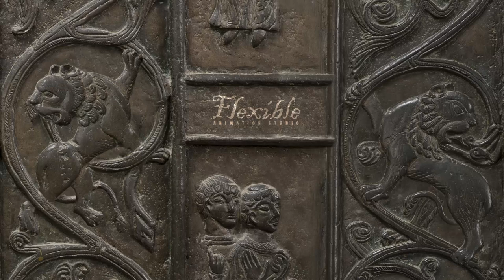Drzwi Gnieźnieńskie - Drzwi Świętego Wojciecha Animacja jakiej nie było!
Wyjątkowy film zrealizowany z wykorzystaniem współczesnych technik filmowych, które pozwoliły ożywić jedno z najpiękniejszych dzieł polskiej sztuki romańskiej – brązowe drzwi katedry gnieźnieńskiej. Historia przenosi widza w sam środek baśniowej sztuki romańskiej oraz w pierwsze wieki państwa polskiego.
Drzwi Gnieźnieńskie są jednym z najważniejszych zabytków sztuki romańskiej w  Polsce. Ukazują one żywot biskupa Wojciecha, męczennika i pierwszego polskiego świętego. Dzieło bezimiennych średniowiecznych mistrzów robiło i nadal robi duże wrażenie tak na wiernych, turystach, jak i miłośnikach sztuki. Nie ma podręcznika historii, czy historii sztuki bez ilustracji ukazujących wydarzenia sprzed ponad tysiąca lat. Dzięki nowoczesnym technikom animacyjnym przenieśliśmy je w inny wymiar. Statyczne postacie ludzi i zwierząt „ożyły” i przemówiły, a poszczególne kwatery drzwi i bordiury zamieniły się w krótkometrażowy film animowany. W ten sposób powstała barwna i przejmująca opowieść o życiu i męczeństwie patrona Królestwa Polskiego, o początkach Polski, religii, władzy i trudnych decyzjach. Utrzymanie romańskiej formy umożliwi dotknięcie odległej historii, dawnej kultury w romańskiej formie, stanowiącego element europejskiego  dziedzictwa.

Projekt Fundacji Świętokrzyskiej Góry Historii
Scenariusz Wojciech Kalwat
Realizacja Studio Flexible
Animacja Piotr Janowczyk  i Magdalena Gajewska
Czytał Jerzy Trela

Dofinansowano w ramach Programu Narodowego Centrum Kultury – Chrzest 966